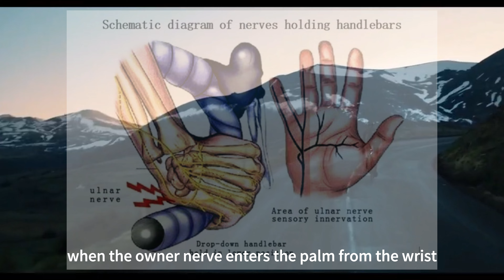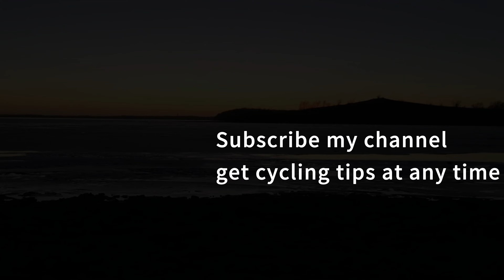palm paralysis ,bike, cycling, riding, health, bicycle, ebike , posture, equipment, bike of roading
Falls, collisions, loss of control, holding the handlebars for a long time etc. Put the cycling journey in danger.
How to avoid this kind of risk?